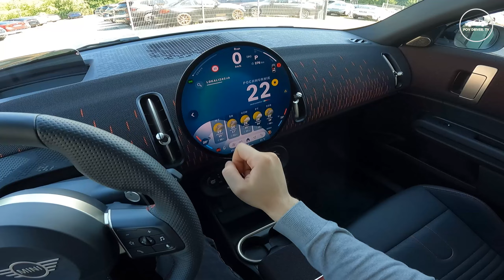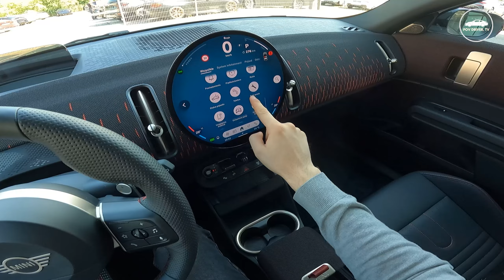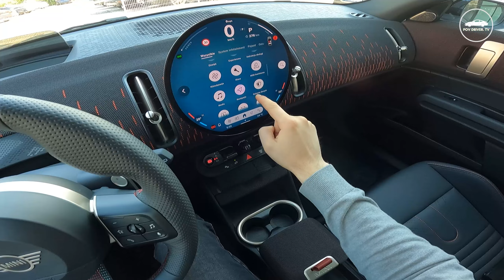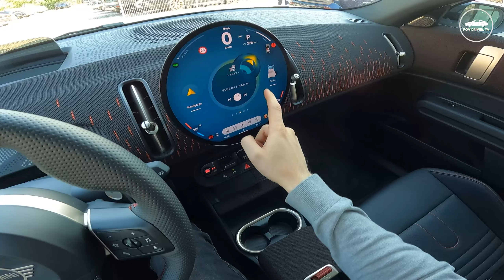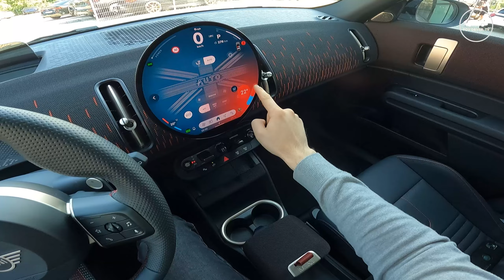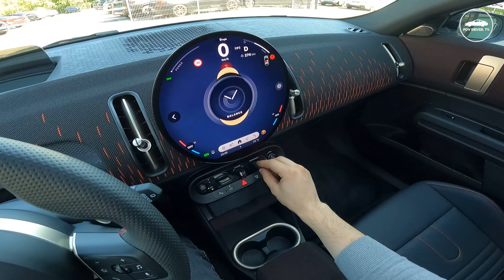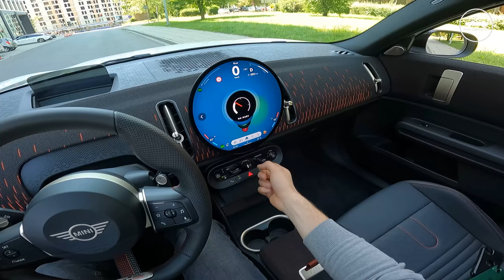2024 MINI COUNTRYMAN JCW ALL4 [2.0 300 HP] | Test Drive #179 POV Driver. TV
👨🏼‍💼🚗 Vehicle from the dealer:
MINI Dobrzański Autoryzowany Salon i Serwis
al. Jana Pawła II 45,
31-864 Kraków
Car 🚗:  MINI COUNTRYMAN JCW ALL4
Powertrain ⚙️: 2.0
Output 🚀: 300 HP
Torque 👨🏼‍🚀: 400 Nm
Engine⛽️: Petrol
Traction ➡️: 4x4
Transmission 🕹: Automatic
0-100 km/h 🚦: 5,4 s
Top Speed 🏁: 250 km/h
Consumption (L) ⛽️: 7,8 Combined WLTP
Model 🚘: 2024
@POV Driver. TV

🎥 POV Driver. TV